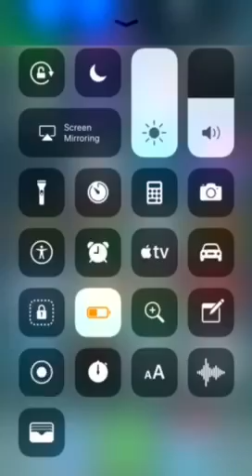Trash can on wheels